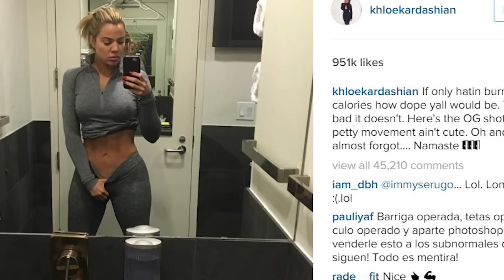Khloe Kardashian Poses In Undies After Photoshop Accusations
Khloe is fighting some mega backlash after posting a killer abs shot on Instagram that got called out for being photoshopped. Commenters accused the Kardashian sister of altering the picture, noting that a door hinge next to her leg looked curved. Khloe responded to the comments by deleting the picture and reposting it with the OG, unaltered image.

Seriously girl, what was there to alter in the first place? She’s looks incredible, and she’s clearly been working her butt off for it, but in case anyone still had any doubts, Khloe’s friend and makeup artist Joyce Bonelli posted the following uber sexy snap of Khloe wearing nothing but some sheer undies and a grey tank…

Joyce was showing some mega support for Khloe by sharing the unretouched shot, and even threw some shade back at the haters by cleverly captioning the pic with a series of door emojis. Now that’s what squad goals is all about.

What did you guys think of Khloe’s sexy response to the Insta-haters? And I don’t want to instigate but Joyce could have easily retouched that photo as well…just saying.Follow me on Instagram @daniellerobay and let me know your thoughts on people photoshopping their pics…its very controversial! Thanks for hanging out with me, I’m your host Danielle Robay and I’ll see ya next time!

END CARD: For more Clevver videos click over to the left to check out who we think the The Most Underrated Pop Stars are, and over to the right for some Youtube Guy Style!